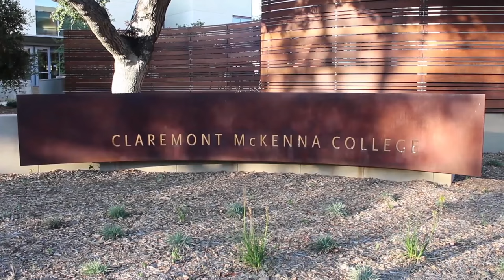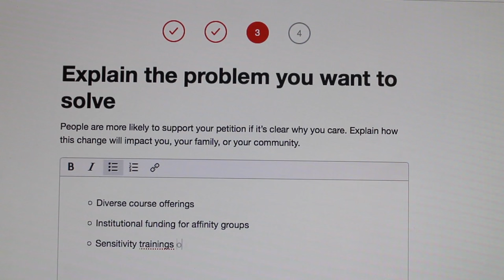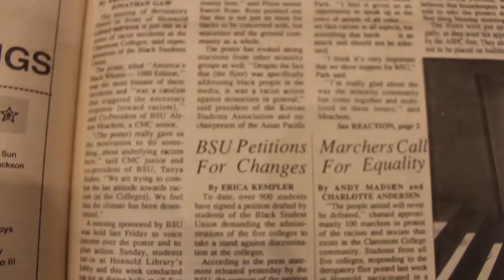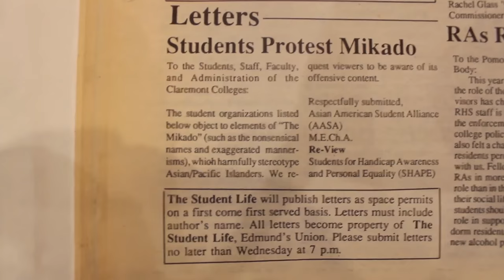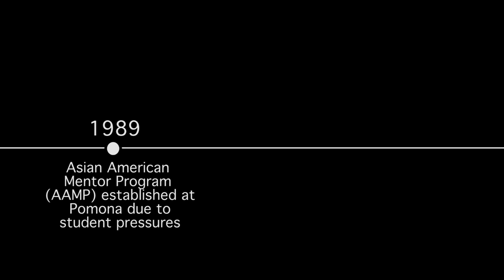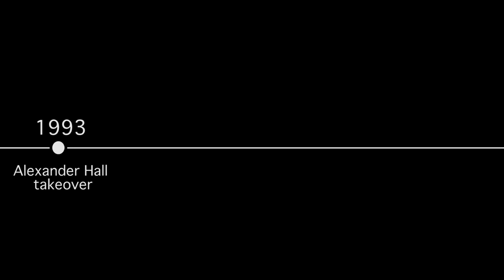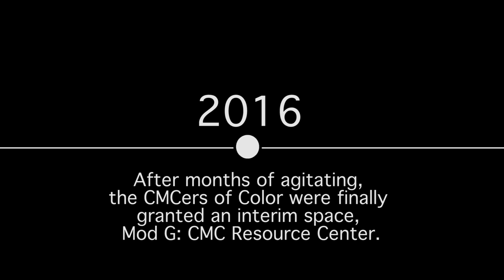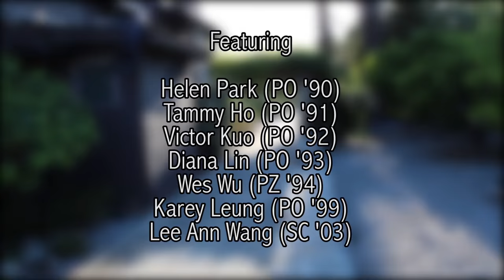Model Minority Mutiny: AAPI Activism at the Claremont Colleges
This video is the culmination of 6 weeks of late-night/early-morning brainstorming, interviewing, researching, storyboarding, editing, and re-editing. Thank you to Professor Karin Mak and our fellow students of the Spring 2016 ASAM86: Social Documentation and Asian Americans course for supporting us throughout this journey of uncovering the rich, incredibly important hxstory of Asian American/Pacific Islander (AAPI) activism at the Claremont Colleges. In presenting this project, we acknowledge that there is still so much hxstory to uncover, and there are many ways in which the AAPI community and other communities of color are still growing and being challenged, too. Although this wasn’t explicitly addressed in the video, within the AAPI community, we are still working to address our own anti-blackness, to decenter East Asian narratives, to move in solidarity with other communities of color, and to deepen the inclusivity of our activism -- for the following, but not limited to: low-income AAPIs, undocumented AAPIs, indigenous AAPIs, queer and trans AAPIs, mixed AAPIs, AAPIs with disabilities, AAPI mental health, Muslim AAPIs, black and brown AAPIs, AAPI womxn, AAPI survivors, and incarcerated AAPIs. With all of that said, we hope that you are able to learn, cherish, and become inspired by our final project.

The fight for justice is far from over; this video is just the beginning.

--Film by Esther Cheung, Mabel Kyinn, & Teofanny Saragi--